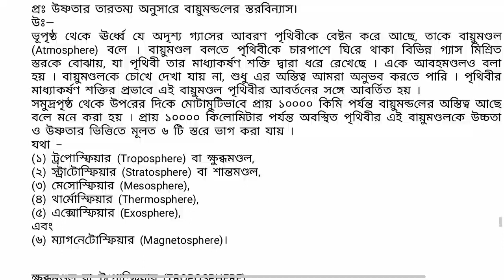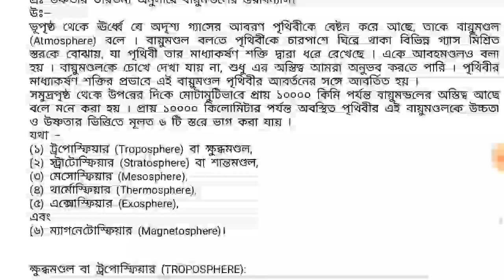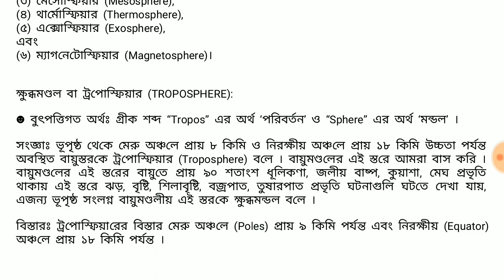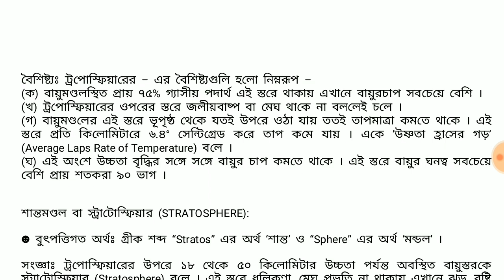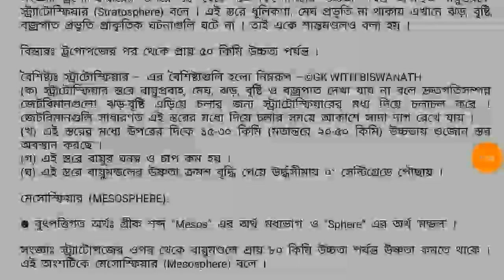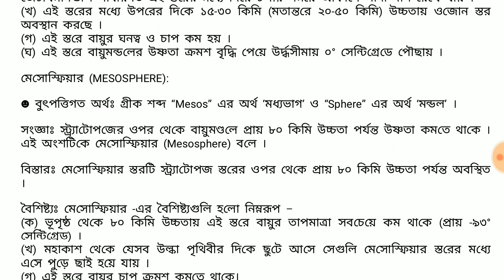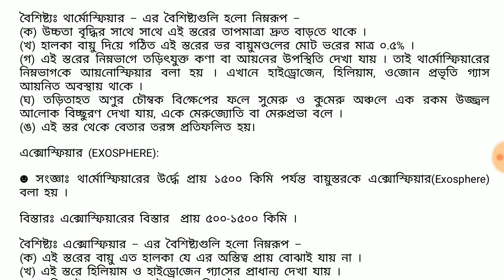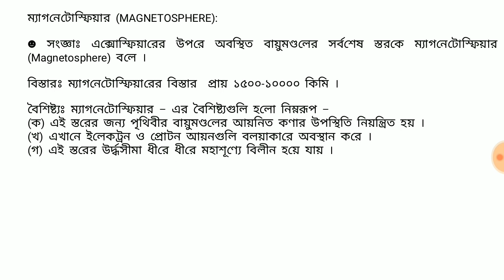||মাধ্যমিক ভূগোল||বায়ুমন্ডলের স্তর বিন্যাস (মান-৫)||WBBS||CLASS-10||ATMOSPHERE STRUCTURE||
মাধ্যমিক ২০২১ এর সাজেশন সহ
অধ্যায় ভিত্তিক আলোচনা দেখতে 👇👇👇

যারা online class 10 Whats'App  Group - এ যোগ দিতে চাও লিংকে click করে নেবে। 👇👇👇